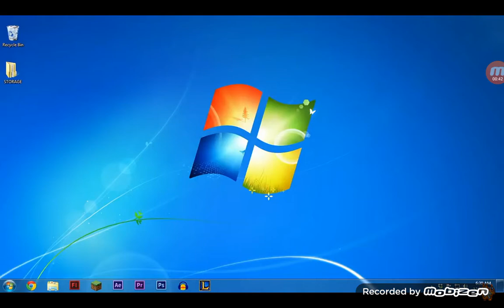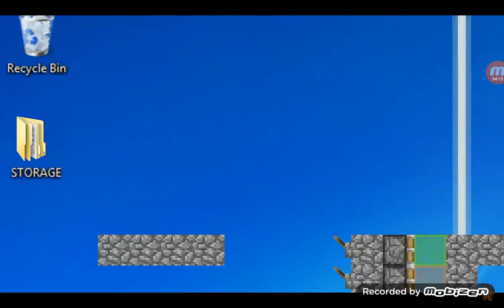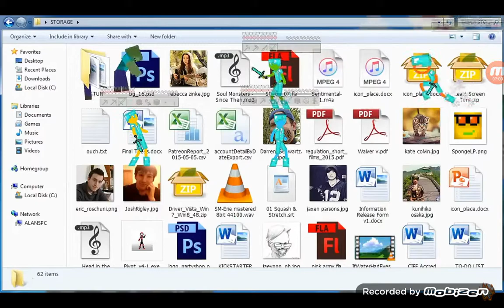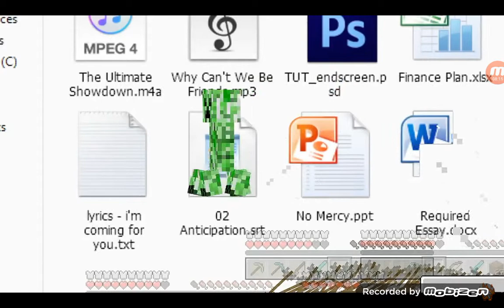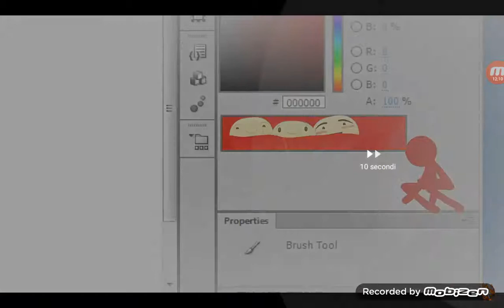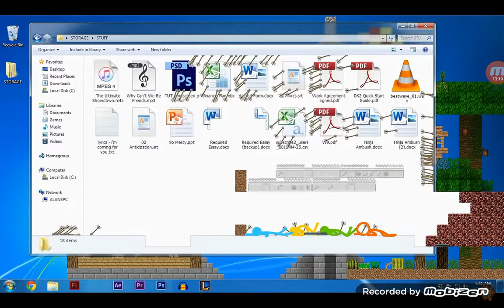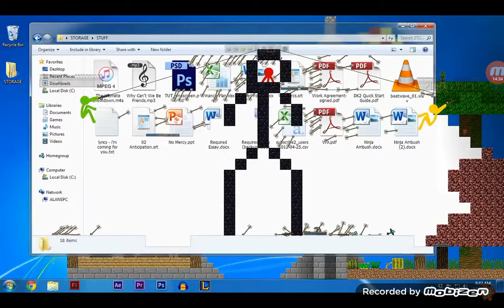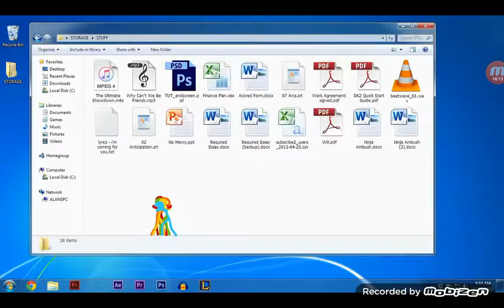REACTION A ANIMATION VS MINECRAFT